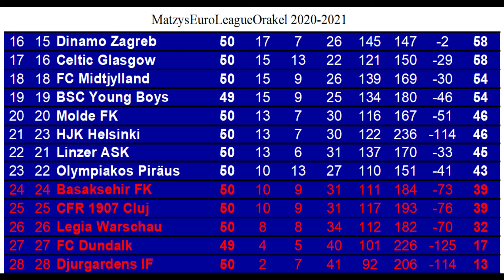M.E.L.O. #697 Molde FK ⚽️ FC Bayern München | Spieltag 50 | FIFA 21 | Deu/Ger